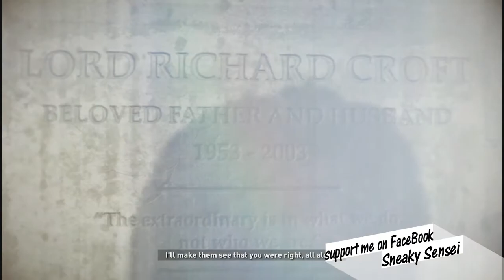Let Play Rise of the Tomb Raider 20 year celebration # 17 / "STOP MAKING GOOGLY AT HIM" !!!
this is one of my favorites of all time and A BIG thank you to crystal dynamics and to square enix how made this video thank  you guys

In my LET PLAY  of the game I intend to help instruct viewers on proper strategies, and review certain mechanics of the game.

All associated commentary is meant to be educational, and to help viewers with this part of the game. I find this video to follow Youtube's Guidelines for Video Game and Software Content.

What i use to make my videos are :

Turtle Beach PX22 Universal Amplified Gaming Headset - PS3 and Xbox 360

Elgato Game Capture HD60, Next Generation Gameplay Sharing for Playstation 4, Xbox One, Xbox 360, Wii U, 1080p quality with 60 fps

Elgato Gaming Chat Link, Party Chat Adapter for PS4 and Xbox One

Sony HDR-CX405 Full HD Camcorder (30x Optical Zoom)

IF you want to buy your own PS4 form Amazon .co.uk. com -Sony PlayStation 4 1TB Ultimate Player Edition

 IF you want to buy your own copy here is the link to Amazon .co.uk. com -Uncharted: The Nathan Drake Collection

Also IF you would like to buys this game from Amazon .co.uk -
Rise of the Tomb Raider: 20 Year Celebration Artbook Edition